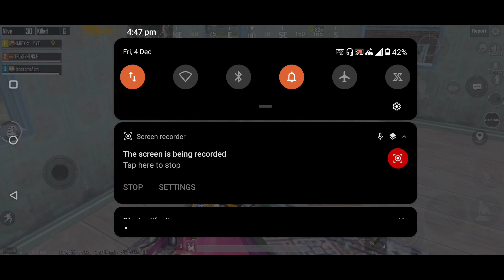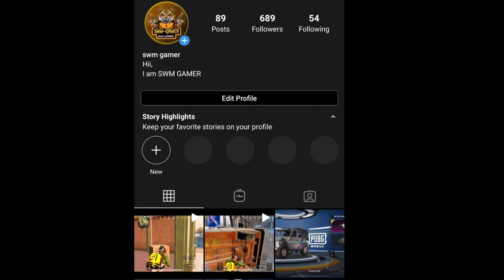Unbelievable Shotgun Clutch In Pubg Mobile || Ft. ROG 3 ( 90 FPS Gameplay ) Pubg Shotgun Clutches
About Video -
Pubg Mobile Pochinki Best Gameplay
New Record In Pochinki
How To Survive In Pochinki
Best Hotdrop In Pubg Mobile
Pubg Mobile Unbelievable clutch
1VS 4 Clutch In Pochinki
1VS4 Clutch By Shotgun
Pubg Mobile Solo vs squad
Pubg Mobile Dropshots
Pubg Mobile Shotgun challenge
Pubg Challenging Gameplay Video
Pubg Mobile Shotgun Clutches
ROG 3 90 FPS Gameplay
Pubg With High Graphics
ROG 3 Pubg Mobile
ROG 3 Pubg Test
ROG 3 Pubg Gameplay
ROG 3 Pubg Review
ROG 3 Gaming Review
ROG 3 Pubg Sensitivity
ROG 3 Graphics Settings
ROG 3 Graphics Testing
ROG 3 Gaming
ROG 3 Pubg Mobile Maximum Graphics
ROG 3 4K UltraHD Graphics Testing
ROG 3 4k graphics
Pubg Mobile UltraHD Graphics Settings
How to unlock UltraHD Graphics On ROG 3
How to Unlock UltraHD Graphics Settings in Pubg
ROG 3 Handcam gameplay video

Pubg Gameplay With Best Gaming Phone ASUS ROG 3

~My Playing Type :- 4 Finger + Gyroscope
~My Screen Recorder :- Asus Rog 3 Inbuilt Screen Recorder
~My Editor :- Kinemaster
~My Graphics Settings :- Smooth+90FPS
~My Pubg Kr I'd :- 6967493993 ( IGN - HAROX々『YT )
~My Device = Asus Rog 3
~My Headphones 🎧 = Cosmic Bite H10
~My Mic = Cosmic Bite H10 Inbuilt Mic